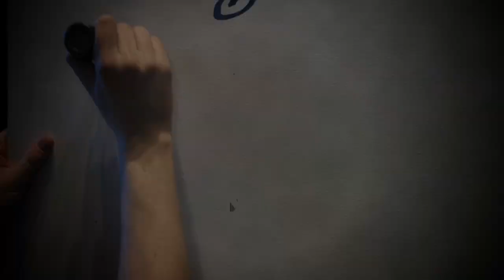Classified - The Day Doesn't Die [Graffiti Teaser]